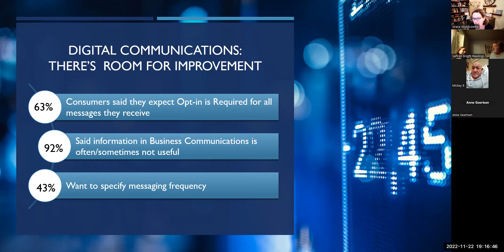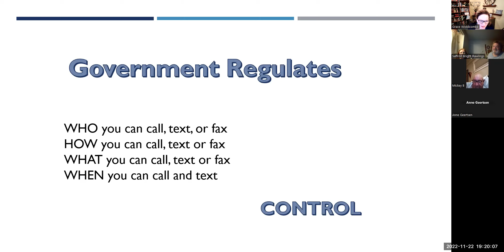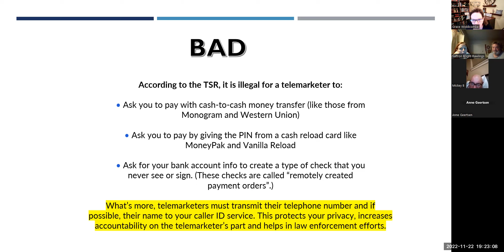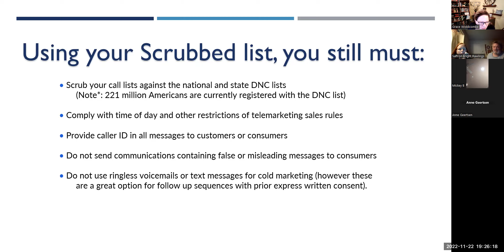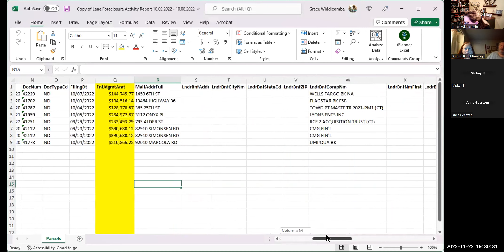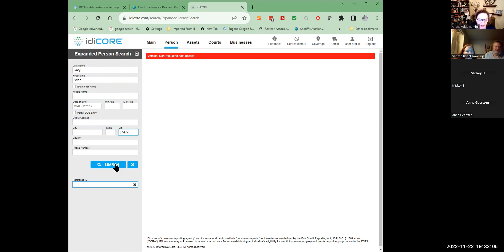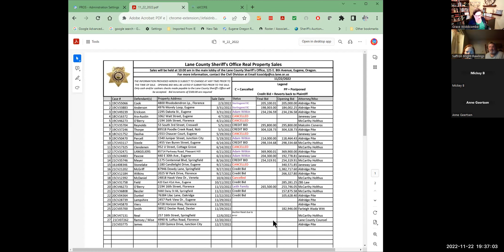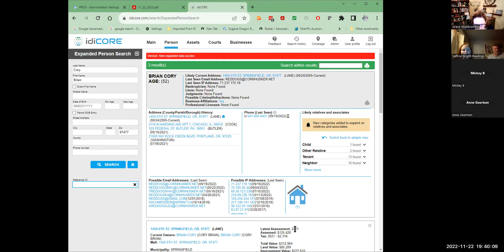Marketing Mastermind - how investors can use Telemarketing to attract people who need to sell houses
Oregon Real Estate Investors look at the marketing channel of Telemarketing to create campaigns that reach out to people who need to sell their houses.